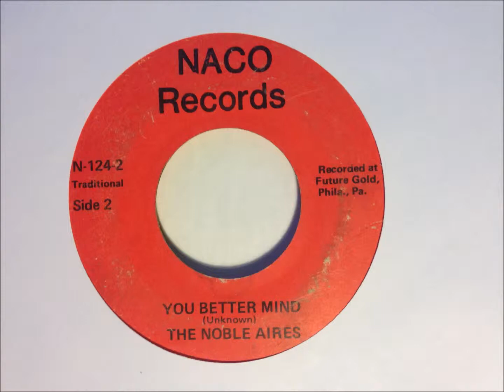The Noble Aires - You Better Mind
Naco 124, out of Philadelphia. Not the Philly sound you're familiar with.

for a new song daily and better tagging.

My intent is to give people a way to hear this forgotten music.